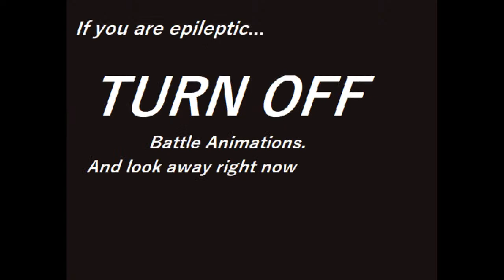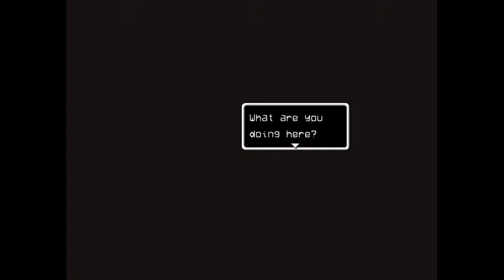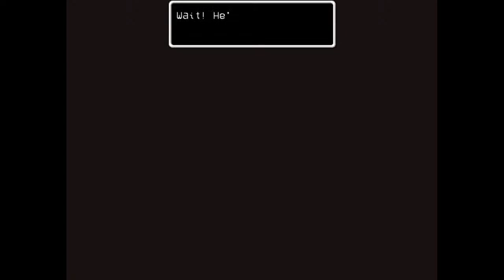Lisa: The Vegaful stream w/ Scratch And Sniff (Cognitohazard)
Lineder goes back on not making lisa content for the 800th time